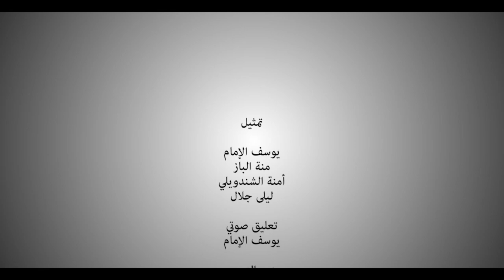Potato Theory - نظرية البطاطس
"تيمور هو شاب يكافح لإيجاد نظرية لتحقيق العلاقة المثالية"
"Taimour is a guy who is struggling to find a theory for creating the perfect relationship."

الفيلم لمسابقه شنيت 72 ساعه للفيلم القصير,كل ما في الفيلم تم في 3 ايام
This is short-film made for Shnit Short-film 72-hours playground , so everything in this film "writing, shooting, editing, and directing" was made in just 3 days.

تمثيل: يوسف الإمام - منة الباز- أمنة الشندويلي - ليلى جلال
تعليق صوتي: يوسف الإمام
مدير التصوير: عبدالرحمن لطيف
مونتاج: يوسف الإمام- عبدالرحمن لطيف
موسيقي تصويرية:يوسف الإمام
تصحيح ألوان: عبدالرحمن لطيف
رسوم متحركة: ندي مهيب
مؤثرات بصرية: علي الهواري
شكر خاص: يوسف هشام
سيناريو وإخراج :يوسف الإمام
Starring: Youssef Alimam - Amna El Shandawely - Layla Galal - Menna Albaz
Voiceover: Youssef Alimam
Coloring: Abdelrahman Latif
Director of Photography: Abdelrahman Latif
Edited by: Youssef Alimam - Abdelrahman Latif
Written & Directed by: Youssef Alimam